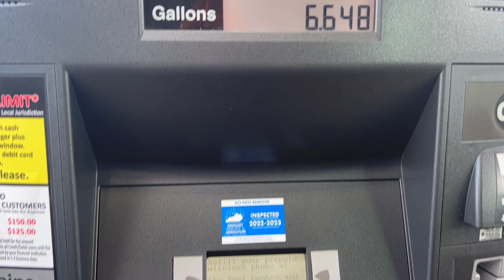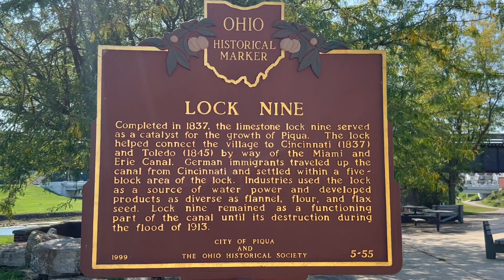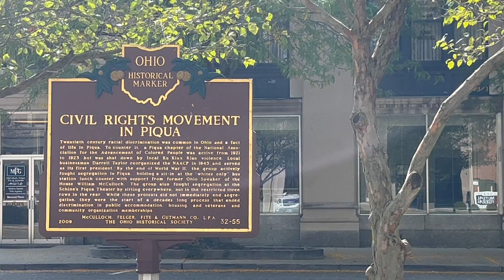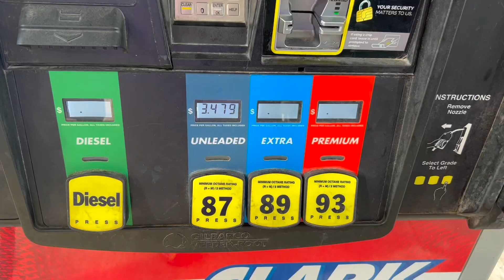On The Road To Ohio & I Almost Lost It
I can't believe that on my way to Ohio that I almost lost it.  Then I get a chance to take a tour of a really interesting town - Piqua, Ohio - and learned about their connection to Cincinnati and Native American history.

🛍  Amazon Storefront - Click The Link First Before Shopping - Camping and Vanlife Supplies

Copyright - Charlie Grace Adventures